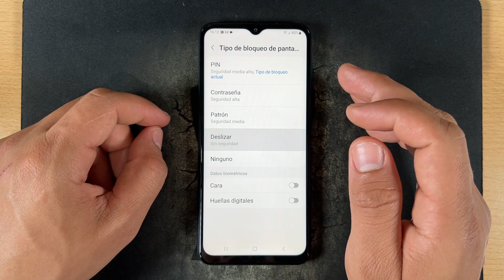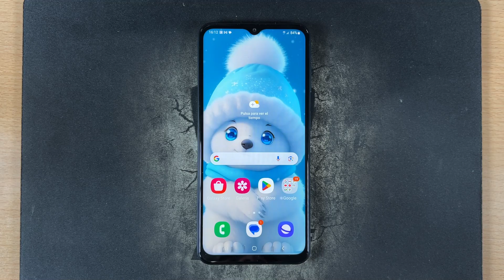Como Quitar la Contraseña en Samsung Galaxy A20